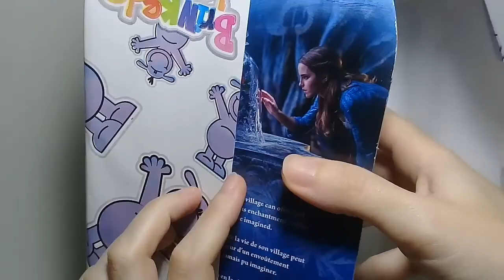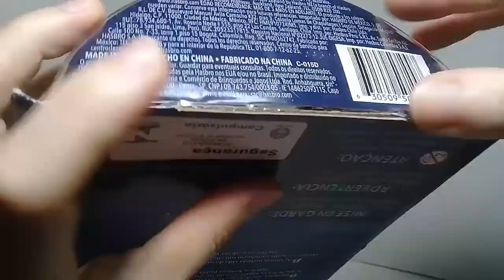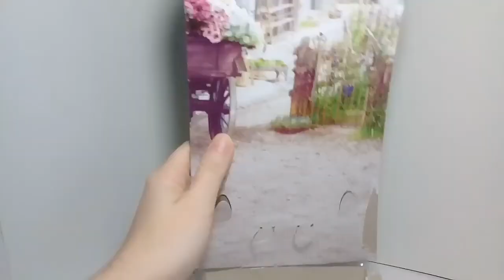Veja de pertinho a boneca Bella, "A Bela e a Fera" live-action, Disney, Hasbro,2016 [Unbox e Review]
Boneca lançada com o filme live-action "A Bela e a Fera", pela Hasbro. Fabricante dos bonecos Falcon, Descendentes. Pernas duras, mas tem sardas. É bonitinha! Essa eu comprei em Curitiba por R$ 59,99. Trouxe para o litoral paulista toda feliz. Eis que poucos dias depois, subi a serra e, na grande São Paulo, encontrei dela na vitrine de uma loja por R$ 39,99.

Aaaah! Se eu soubesse... Mas é uma boneca com seus encantos!